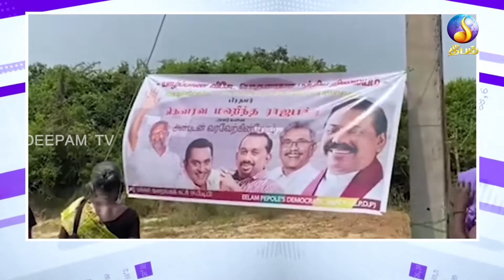Night news | Deepamtv | 20.03.2022 | srilanka tamil news | jaffna news